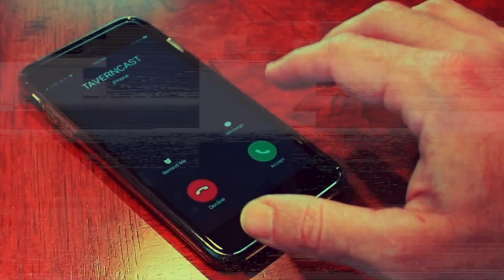The Adventure Continues...Monday